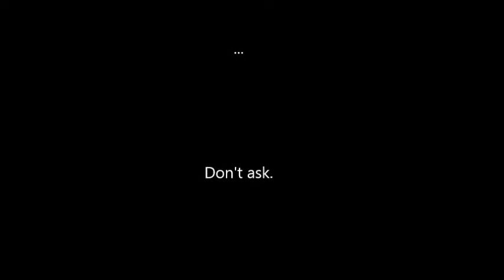Springtrap Has Made a Song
TUTUTUTUTUTURU
TUTUTUTUTUTUUUU...

~Springkinq